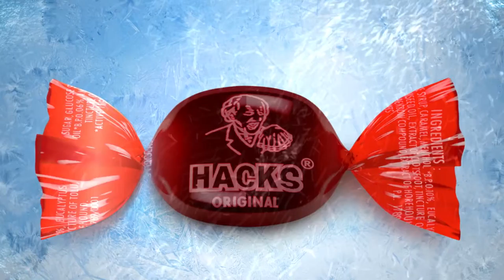Hacks TVC 30 sec - Tamil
Client : DARLEY BUTLER & CO. LIMITED
Brand : Hacks
Agency : Solitaire
Creative : Solitaire
Production House : Solitaire
Director : Neyomal Kaluarachchi
Creative Director : Yasitha Kalupahana
DOP : Hemesh Paranavithana
Editor/Colorist : Hemesh Paranavithana
3D Animation/VFX : Neyomal Kaluarachchi, Hemesh Paranavithana
Make up : Nayana Ujith
Art Director : Anusha Weerasinghe
Scripting : Duleeka Piyasiri
Story board : Thushari Herath
Sounds Mix & Mastering : Ruwan Walpola (Sound Asia Productions)